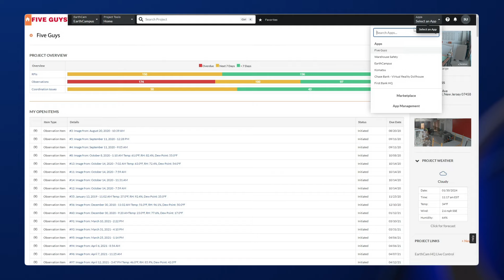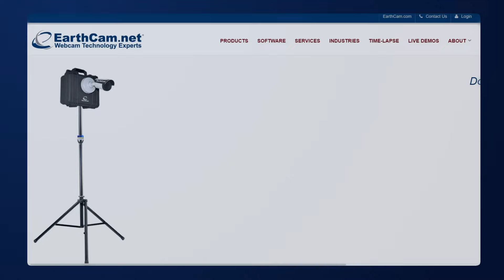Construction Points of View: Five Guys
Hear Jon Hegarty, director of regional construction for Five Guys Burgers & Fries, as he explains his process of using standardized construction camera systems - along with Procore - to help manage multiple Five Guys ground-up builds and renovations. Jon explains how EarthCam's easy-to-use interface and visual data is used top-to-bottom at the company, enhancing communication internally, with vendors and general contractors.